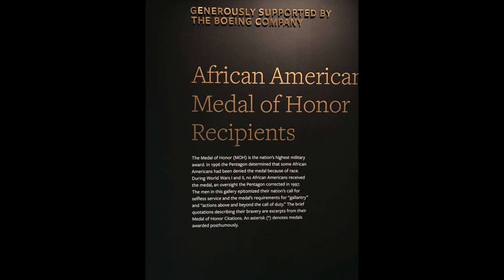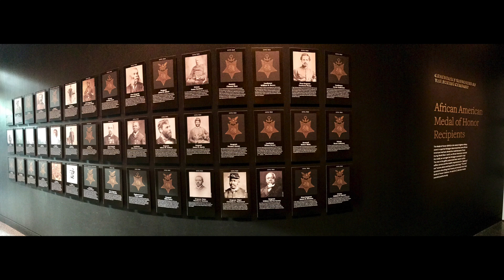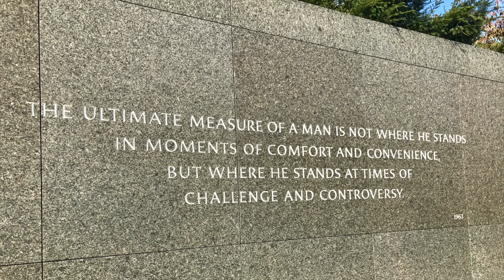Merry Christmas World (Ave Maria)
Ave Maria - Stevie Wonder (1967 Tamla Records)

Lyrics (Italian):
Ave Maria
Gratia Plena
Dominus tecum
Benedicta tu in mulieribus
Et benedetto
Et benedictus fructus ventris
Ventris tuae, Gesù.
Ave Maria

Ave Maria
Mater Dei

Lyrics (English):
Ave Maria
Hail, hail, lord
The Lord is with thee
the Benedetto
And blessed is the fruit of your womb
Thy womb, Jesus.
Ave Maria